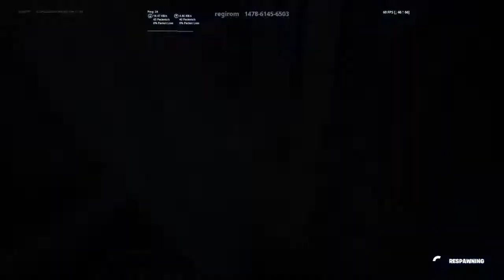Fortnite Season 6